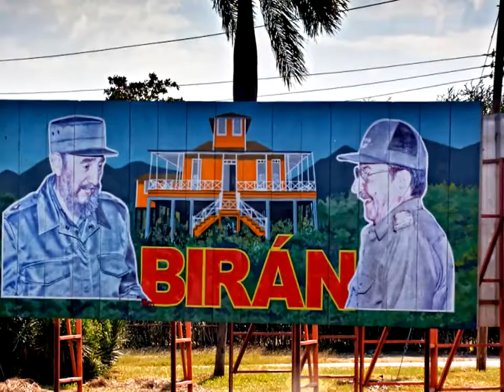Cumpliendo quimeras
Composición de Rafael Aparicio con música de Yaniluz Cordoví, interpretada por "Alma Viva", agrupación musical de la casa de cultura "Sergio Reynó Reina" de Amancio.